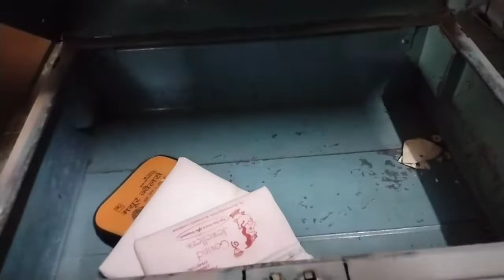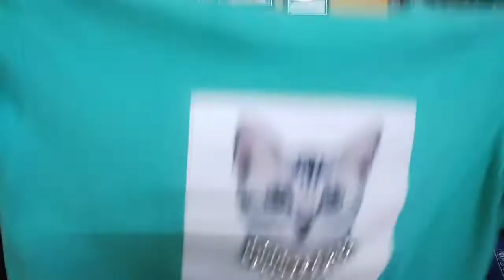dailyvlog आज काम करवाते हुए मिला दादा जी का इतना पुराना खजाना🙀 देखोगे नहीं क्या क्या निकला इससे♥️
hello everyone kaise ho aap sab aaj se mere ghar mein kya kya kaam chal raha hai aapko sari update milenge to aage videos per rahane ke liye channel ko subscribe kar le aur daily mere videos dekhte rahe thank you so much

mohini lifestyle